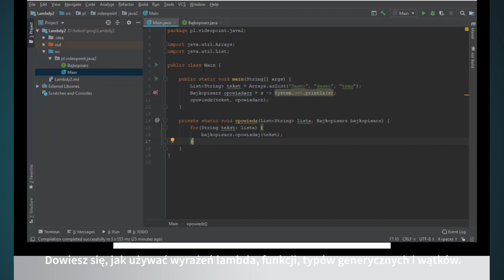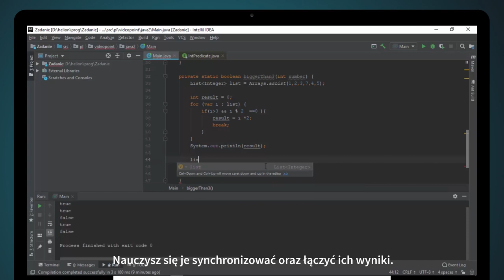VIDEOPOINT | Java. Poziom drugi. Programowanie funkcyjne i współbieżne [kurs video]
Wykorzystanie współbieżności i wielozadaniowości podczas projektowania aplikacji pozwala zaoszczędzić mnóstwo czasu i zasobów systemowych, tyle że zapewnienie prawidłowego działania takiej aplikacji wcale nie jest proste. Autor szkolenia Java. Kurs video. Poziom drugi. Programowanie funkcyjne i współbieżne wie o tym doskonale, dlatego sporo czasu poświęca na wyjaśnienie działania wątków i procesów w Javie. Pokazuje, jak tworzyć równoległe wątki wykonywane w ramach procesu, jak je ze sobą łączyć i jak doprowadzić do fuzji ich wyników. Przypomina, że wątki współdzielą przestrzeń adresową oraz inne elementy dostępne w procesie, na przykład listy otwartych plików. Omawia także problemy związane z wielozadaniowością, czyli równoczesnym wykonywaniem więcej niż jednego procesu (programu) w systemie operacyjnym.

Żądny wiedzy?